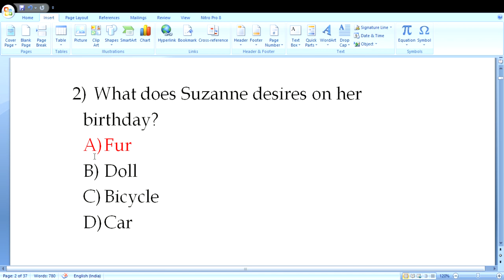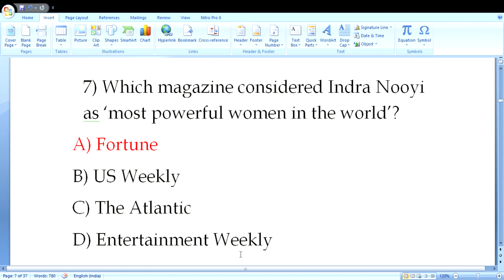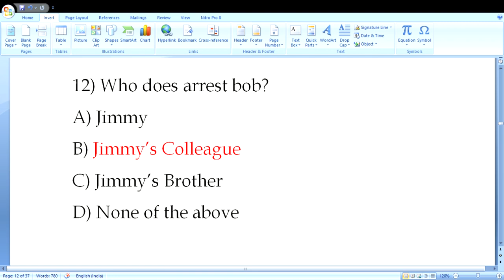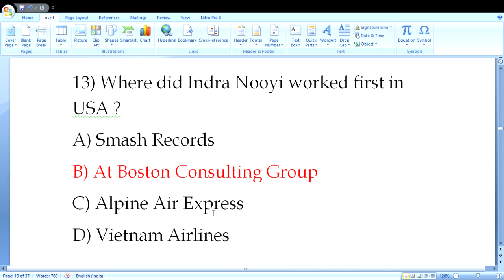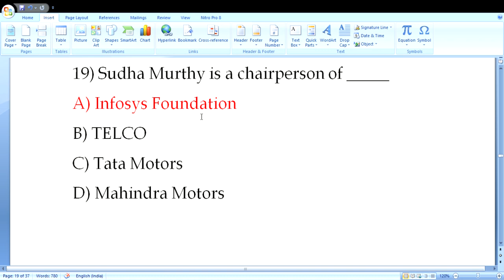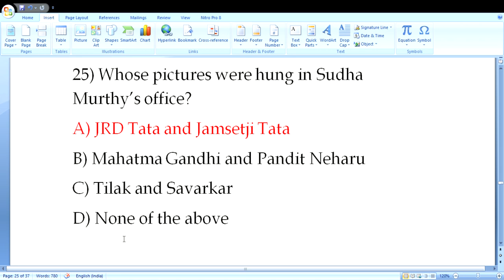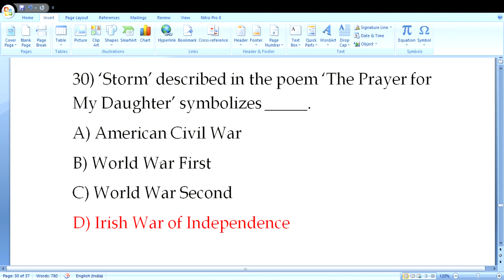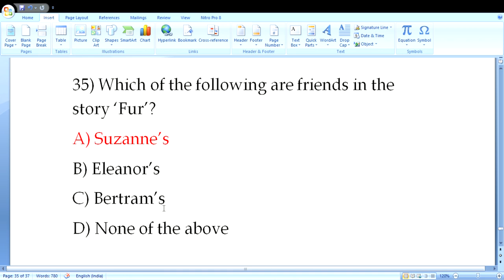F.Y.B.Com | Compulsory English | MCQs | SPPU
Please enter Introducer code : D149220
T&C apply.

All educational videos are included in our channel.
Every CA Student, B.com student and other students require meet to our educational channel.
This channel have English, Accounting, Corporate Law and Other Laws, Cost and management accounting, Taxation and many more subjects.

Topics Covered in this Video:
1) Indra Nooyi
2) Indra Nooyi: A Corporate Giant
3) After Twenty Years
4) O Captain ! My Captain
5) Appro JRD
6) The Prayer for My Daughter
7) Fur

Also watch every video till the end.